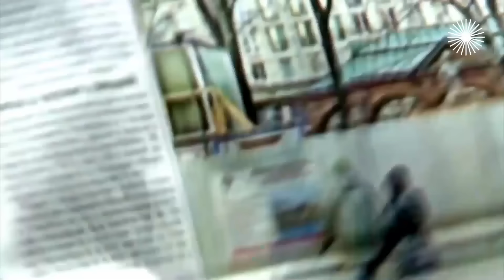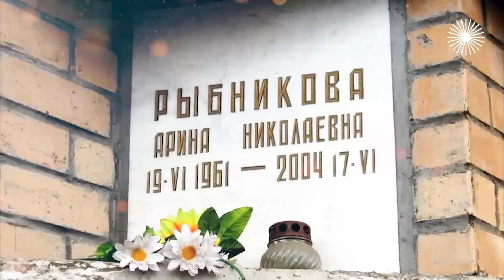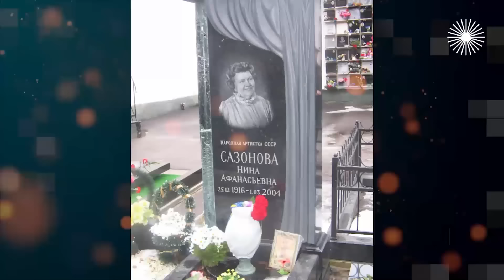Шокирующие поступки детей звёзд | Елена Яковлева, Дана Борисова, Любовь Успенская, Михаил Ефремов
Слёзы звёздных родителей. 10 самых. Сын Елены Яковлевой забил татуировками всё тело, дочка Даны Борисовой ужасно ведёт себя в школе и режет руки, дочь Любови Успенской обвиняла мать в домашнем насилии, а сын Михаила Ефремова выпал из окна в пьяном виде... Почему у звёзд так часто проблемные дети?